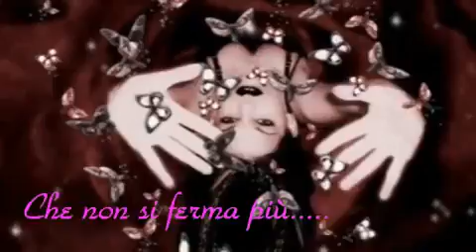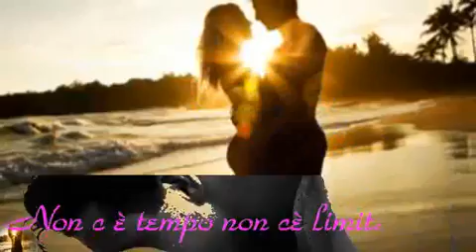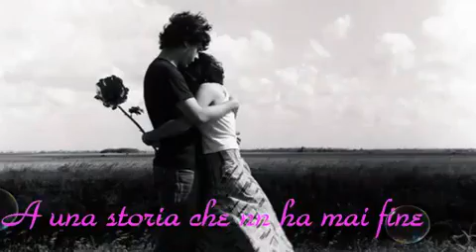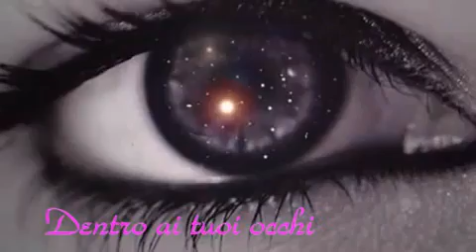raf dentro ai tuoi occhi